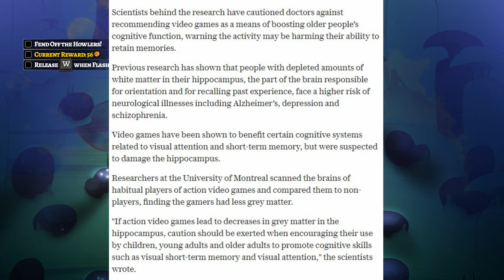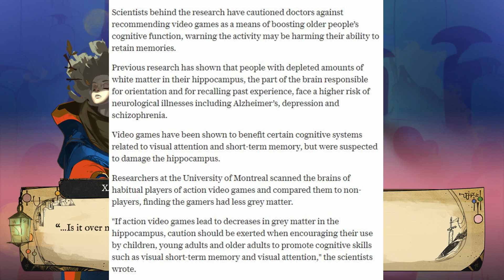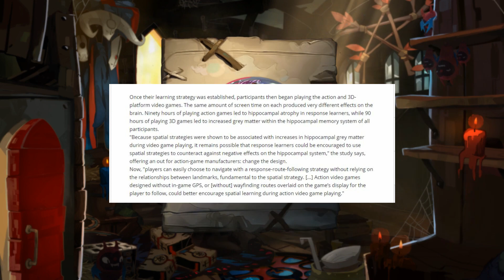Shooter Games study shows effect on brain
A recent scientific study shows the effects of Shooter games on the hippocampus. Of course this effect on the brain is starting to be misconstrued by journalism sites in order to make slightly off-base claims.